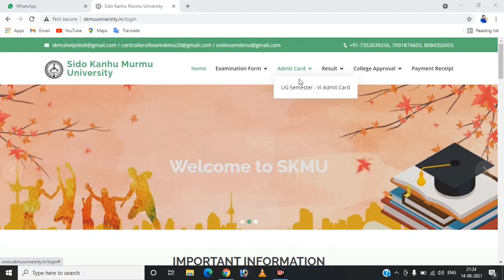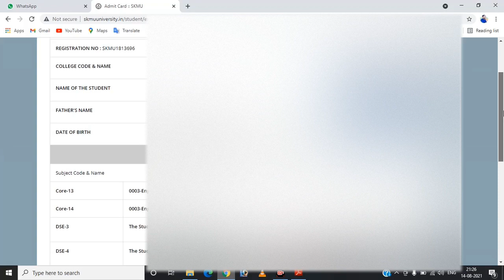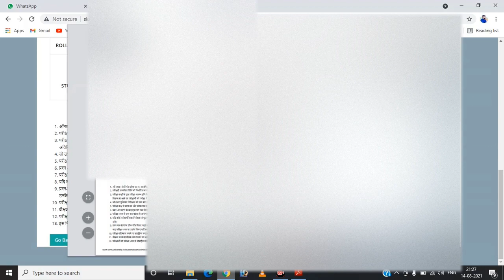SKMU UG sem 6 (2018-21) admit card📄released📄download ऑनलाइन ll और अपना centre देखें 2 min में 🤗🔥🔥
SKMU UG sem 6 admit card  download online ll अपना centre देखें 2 min में
आपमें से किसी को भी अपने एडमिट कार्ड को  डाउनलोड करने में किसी तरह की कोई परेशानी आ रही हो जरूर कॉमेंट में बताए।
हम आपकी परेशानी को काम करने की कोशिश जरूर करेंगे।
In this video, I'll show you how to download skmu if sem 6 admit card online. It's essential for every student to understand how to download admit card. From start  to end you'll learn here how to how to download admit card.

Check out my insta I'd Here's what you'll see in this video:
skmu apna exam centre 2 minute me pata Karen

please SUBSCRIBE 🙏 please LIKE🙏👍 please SHARE 🙏 🔴IMPORTANT NOTES🔴 __________________________________________ Mai aap log Se bus itna Kahana chahta hu ki agar aap kisi bhi youtuber ka video Dekhte hai or video se Kuch shikhte hai ya us video se aap inspire hote hai ya us video se apke face mea smail ata hai to aap us video ko like or channel ko subscribe Kar digiye, aap us youtuber ke mehnat ka phal usea dijiye kyoki koi bhi youtuber aa.p se Es Se jayada or Kuch bhi nai chahta hai.oo youtuber Aap se koi eska paisa nahi Leta or apke Ek like or subscribe Se apka koi bhi nukshan nhi hota so please guys aap. us youtuber ko uske mehnat ka phal dijiye.

दोस्तों, मुझे आशा है की आपको ये विडियो पसंद आई होगी ओर अगर ऐसा है तो विडियो को लाइक और शेयर कर दीजिये साथ ही सब्सक्राइब के बटन को दबाकर इसकी ऐसी की तैसी जरूर कर देना😊 क्युकी ये सब्सक्राइब बटन है ही अपनी ऐसी तैसी कराने के लिए 😍😁 | आगे भी ऐसी वीडियोज देखने क लिए बने रहे !😍 स्नेहपूर्वक धन्यवाद!🙏 "आपका Dost
IRP TECH

Sab Paisa Transaction slip Download kese kre||

*Bihar inter admission apply form full process, इस video को देख के आप खुद से online apply कFILLUP2021 हैं।*

*Bihar inter admission apply form full process, इस video को देख के आप खुद से online apply कर सकते हैं।*

How to pay land tax online in Hindi by smartphone || हाउस टैक्स ऑनलाइन जमा करना सीखे link-

SKMU semester 6 EXAM2021, SKMU UG SEM 6 exam 2021, SKMU SEM 6 ONLINE EXAM time table, SKMU PG SEM 6LATEST JHARKHAND RECRUITMENTS